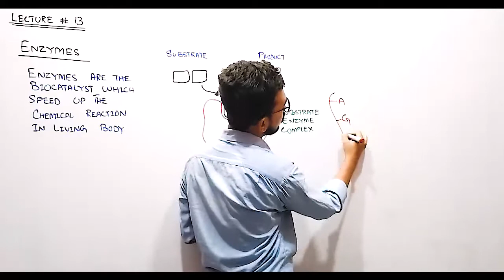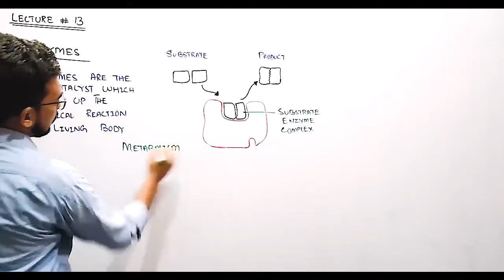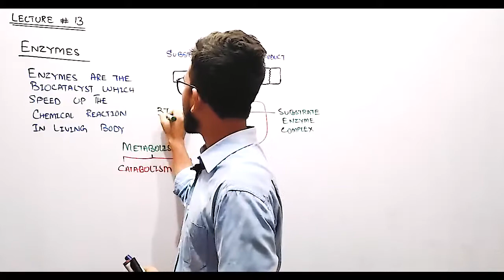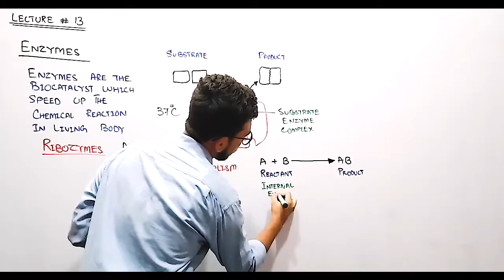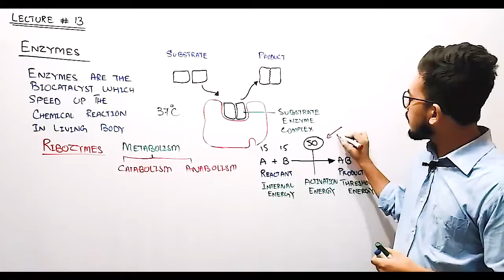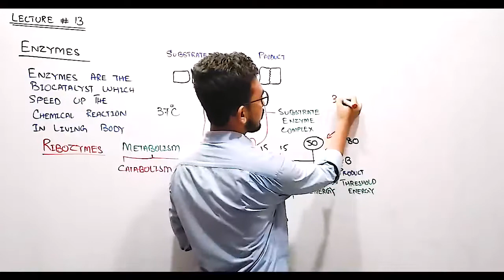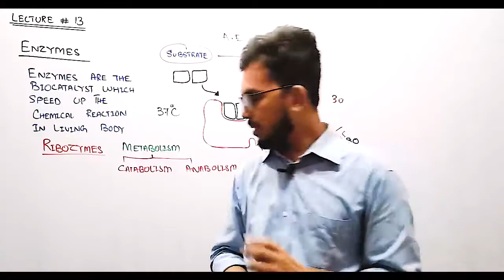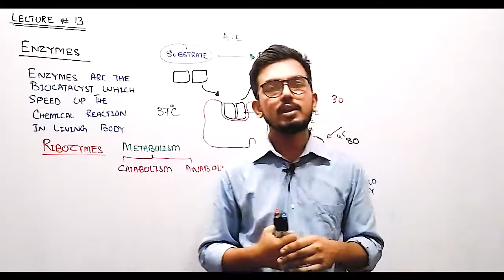XI BIO LEC 13 BAHADURABAD CAMPUS 16 JUL 2020